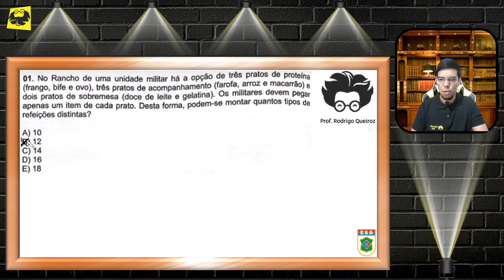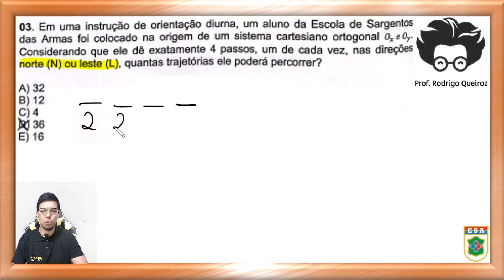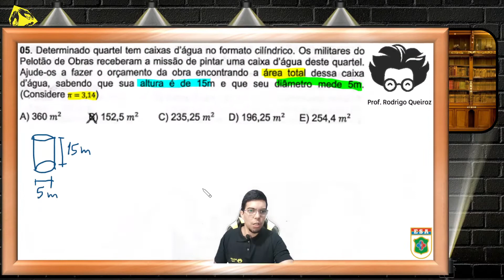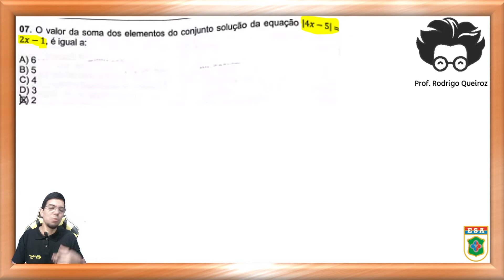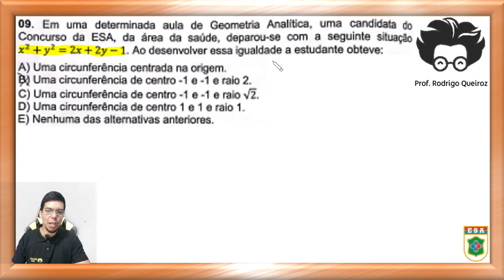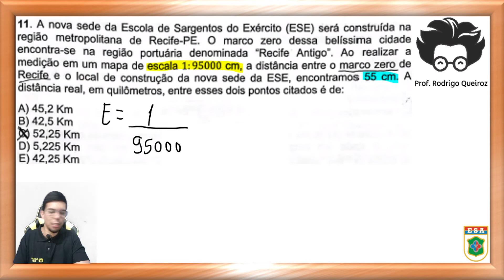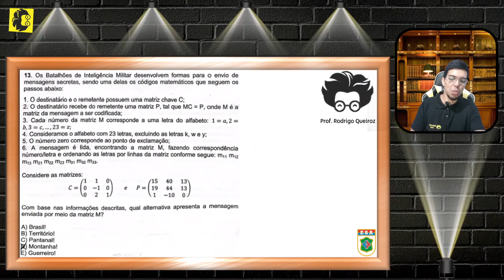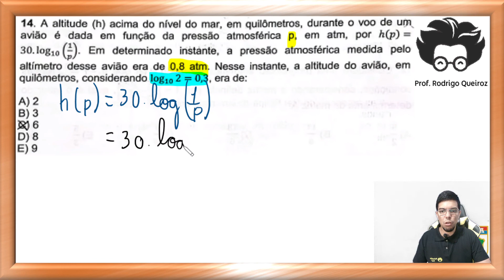GABARITO ESA 2023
🔻🔻 Links Importantes 🔻🔻